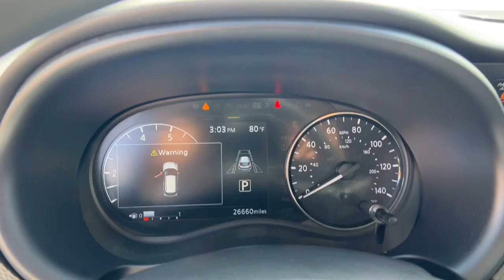2021 Nissan Kicks Phoenix, Chandler, Gilbert, Tempe, Maricopa 4690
Boulder Gray Pearl Used 2021 Nissan Kicks SV available in 7777 South Test Drive, Temple, Arizona at Horne Mazda. Servicing the Phoenix, Chandler, Gilbert, Tempe, Maricopa, AZ area.

Kicks SV
2021 Nissan Kicks SV - Stock#: 4690

Horne Mazda
7777 South Test Drive

Boulder Gray Pearl 2021 Nissan Kicks SV FWD CVT with Xtronic 1.6L 4-Cylinder DOHC 16V Kicks SV 4D Sport Utility FWD Boulder Gray Pearl Charcoal w/Cloth Seat Trim 6 Speakers Apple CarPlay/Android Auto Blind Spot Warning Brake assist Fully automatic headlights Outside temperature display Radio: AM/FM Audio System Rear Parking Sensors Rear window wiper Steering wheel mounted audio controls Wheels: 17 5-Hole Alloy.Recent Arrival! 31/36 City/Highway MPGIf you would like any more information such as more photos vehicle history report or any other information to help make an informed decision we are here to help. Just give us a call at send us email or come visit us at the Tempe Autoplex right at I-10 and Elliot rd. Horne Mazda proudly serving Tempe Chandler Gilbert Mesa Scottsdale Queen Creek San Tan Valley and the entire Metro Phoenix area.